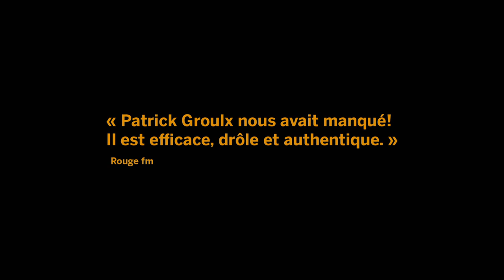GROULX par Patrick Groulx - Bande-annonce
En 2014, Patrick Groulx présentait la dernière de son 3e one man show au théâtre Maisonneuve de la Place des Arts. Cinq ans plus tard, il nous revient en super forme avec la tête pleine d’idées alors qu’il habite la scène comme jamais avec son nouveau spectacle intitulé GROULX. Un titre qui représente bien la simplicité et le retour aux sources d’un humoriste mûr et au sommet de son art.

Un spectacle où Patrick se permet de revenir à la base et d’être celui qu’il veut être : un gars honnête qui aime les gens et qui est plus vrai que jamais. Avec ce 4e show, Groulx souhaite conserver la proximité avec le public qu’il a pu apprécier dans ces endroits chaleureux et intimes avec lesquels il a retrouvé à la fois le côté brut et pur de son métier de stand-up lors de son rodage dans de plus petites salles.